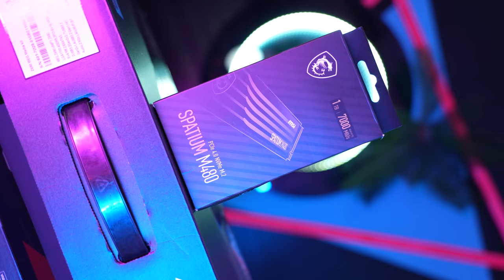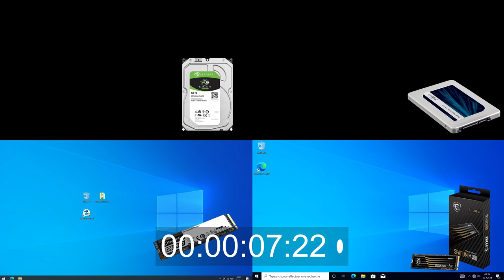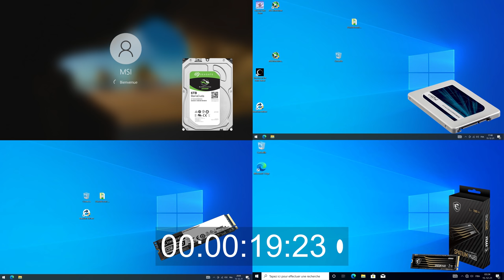SSD VS HDD : Comment bien choisir ?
HDD, SSD, M.2, NVME, 3.0, 4.0... Plusieurs types de supports de stockage dans lesquels on peut vite se perdre. Aujourd'hui je vous explique comment choisir votre disque dur ou SSD !

MON SETUP

Logitech G915 TKL
Logitech G PRO X SUPERLIGHT
Corsair Virtuoso RGB SE
Samsung Odyssey G9
Logitech G560
XP-PEN Artist 22 Pro

Nanoleaf Shapes
Corsair LS100
Sony A6600
Shure SM7B
Go XLR
LogiLink AA0127

MES LIENS